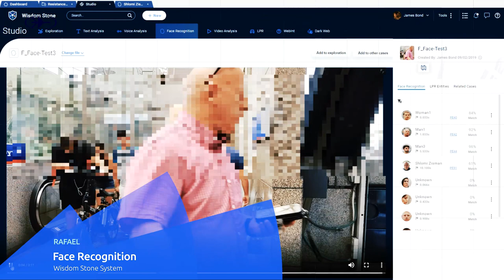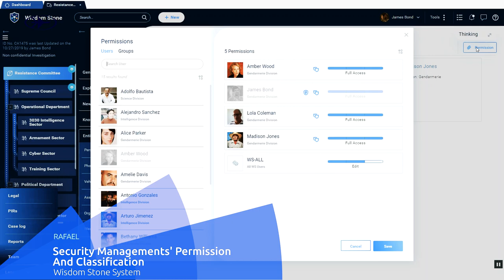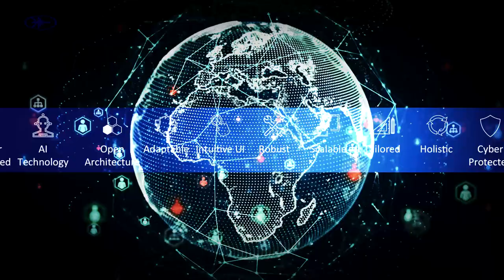The WISDOM STONE - Extracting executable Intelligence from BIG DATA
WISDOM STONE is an efficient, adaptable, scalable and robust platform that collects, fuses and analyzes big data, turning it into usable intelligence for real-time analysis, data mining and information visualization.

One of the biggest challenges of modern organizations is dealing with huge amounts of data in a productive and efficient way, translating it to valuable information and relevant intelligence.

Rafael is proud to present Wisdom Stone an intelligence data management solution that collects, integrates, stores and analyses data for the defense & security market and for big enterprises.
Based on its advanced real time analysis, data mining and artificial intelligence, Wisdom Stone is designed to exploit an enormous amount of information and raw data, received from various sources and comprised of different types and formats and to transform it into knowledge, insights and actionable intelligence products.

Wisdom Stone's data management capabilities enable the organization to centralize, unify and enrich information for quick extraction.
Wisdom Stone is designed to amplify the user’s operational experience, knowledge and cognitive capabilities, by supplying a human-driven, machine-assisted visual analysis environment. This design principal allows Wisdom Stone’s users to solely focus on their missions, to reveal the hidden patterns and activities that lie within the massive amounts of data and information pieces and to rapidly advance and conclude their missions.